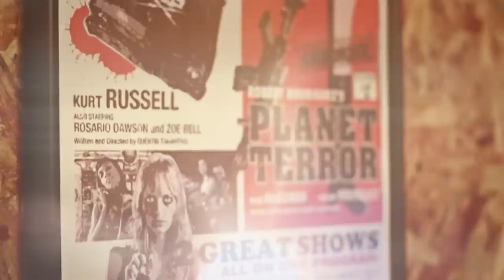Lily Braun - "Norma" Lá em Casa Sessions (Music Box Brazil)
Lá em Casa Sessions apresenta o clipe "Norma", música da banda "Lily Braun". A banda é composta por Bruna Barreto nos vocais, cantora que recentemente participou do programa The Voice Brasil 2, Julia Dell'Orto na bateria, o maestro francês Olivier Lamorthe nas teclas, Bryneo Jumonji no baixo, Átila Santtana e Diego Andrade nas guitarras e Dani Mota na percussão
O "Lá em Casa Sessions" traz música e bate-papo com ótimas bandas da cena independente.
O programa é exibido no canal Music Box Brazil (Net, Claro Tv, SIM TV, CTBC) , toda quarta-feira as 22h, com reprise aos domingos, às 19 horas.
Gravado ao vivo  no Estúdio Revolusom, o programa é realizado pela produtora  Attack Estúdio em parceria com o Estúdio Revolusom e 0800 FIlmes.
A cada episódio você conhece um novo artista e fica sabendo o que está rolando de melhor na nossa música.

Ficha Técnica:

Direção : Glauco Neves

Direção Musical : Glauco Neves e Marcos Franco

Montagem, edição e finalização, vídeo: Alain Kuhin e Glauco Neves

Imagens: Carlos Faria  e Glauco Neves

Som Direto: Átila Santtana

Gravação e mixagem de áudio: Marcos Franco / Estúdio Revolusom

Logo: Escuderia Estúdio Criativo / Cau Nunes

Arte/Designer: Attack Estudio

Apoio: Escuderia Estudio Criativo

Uma produção Attack Estúdio em parceria com o Studio Revolusom e 0800 Filmes.